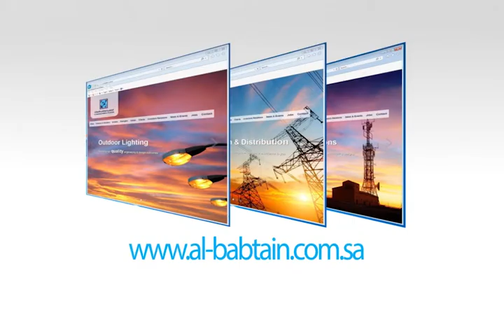AL Babtain LeBLANC Corporate Video